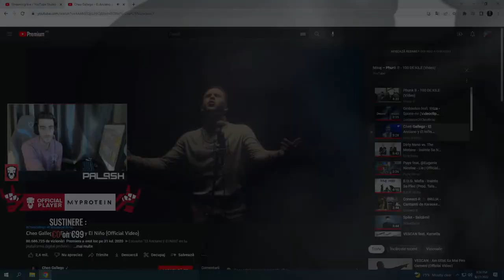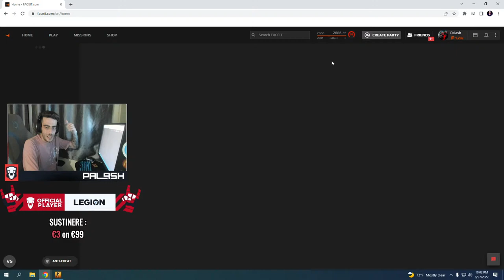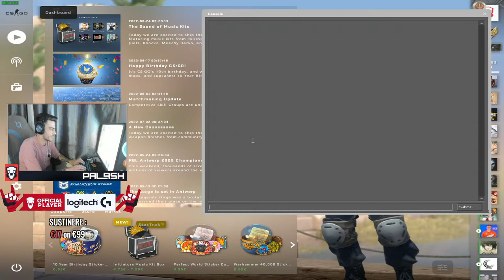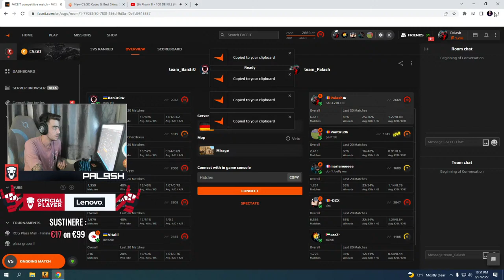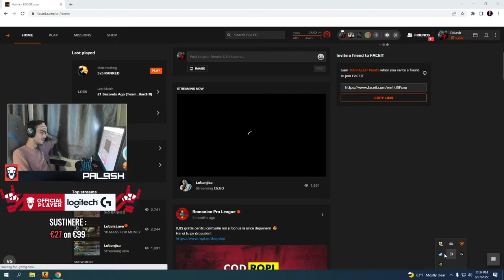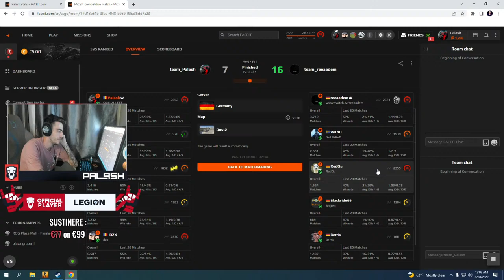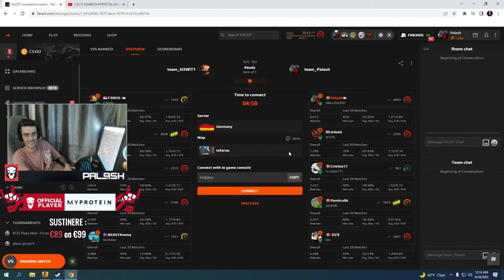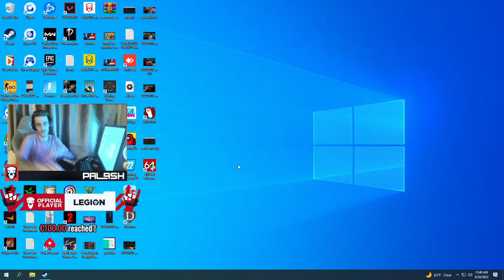O SAMBATA PERFECTA LANGA PRIETENII MEI !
💧GEAR💧
Mouse : Logitech Wireless Superlight
Casti : Logitech g pro
Tastatura : Logitech G513 Carbon
Mousepad : Logitech G640